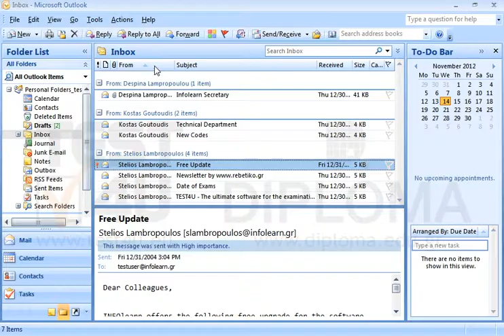Apply ascending sorting by field From in your Inbox.